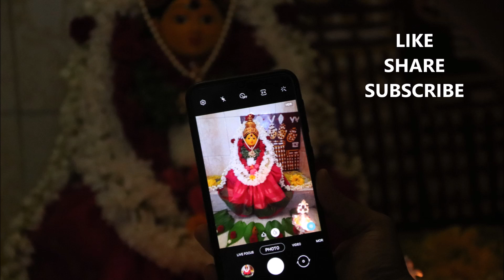varalakshmi vratham- varamahalakshmi decoration ideas - వరలక్ష్మి పూజ -varalakshmi pooja decoration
Hi friends,

Checkout the varalakshmi pooja vlog at my moms place. Hope you like it.

puja flower decoration,varalakshmi vratham decoration,varalakshmi vratham pooja,varalakshmi vratham pooja decoration ideas,varalaxmi pooja decoration ideas,decoration for varalakshmi pooja